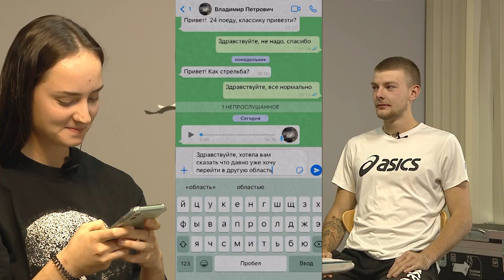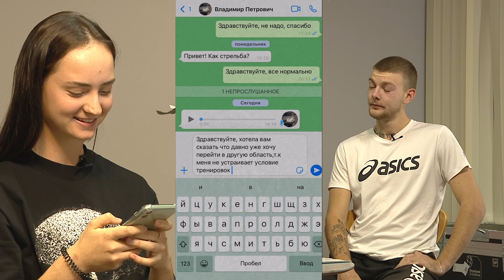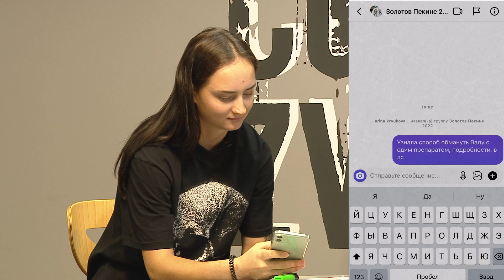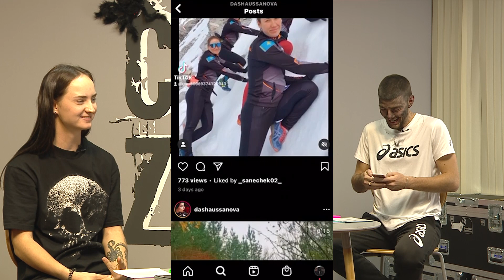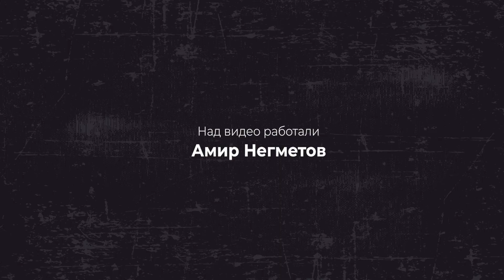НЕСПОРТИВНОЕ ПОВЕДЕНИЕ | Арина Крюкова VS Антон Башкиров #1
Треш викторина: "НЕСПОРТИВНОЕ ПОВЕДЕНИЕ"